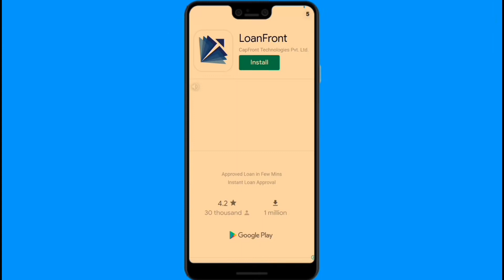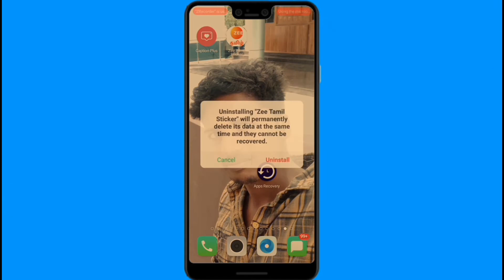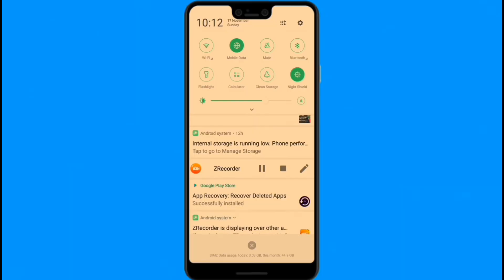How to uninstall an app from Recovery Tamil BY PRABIN SS